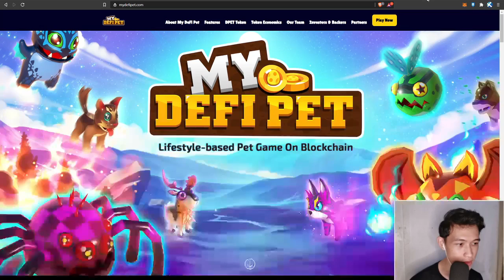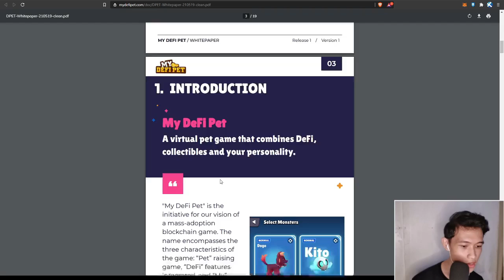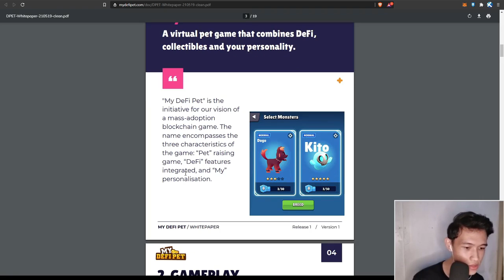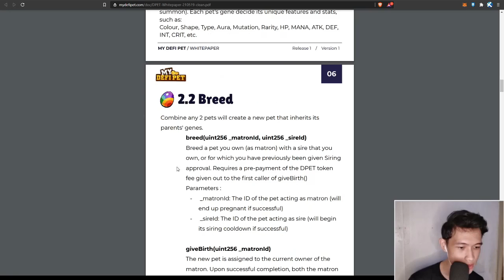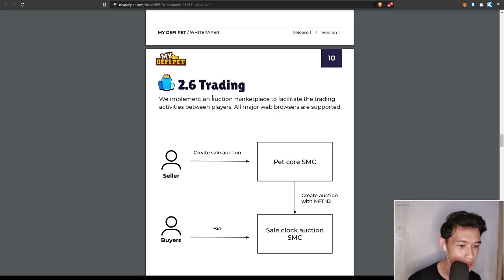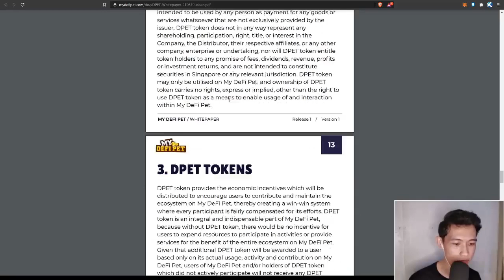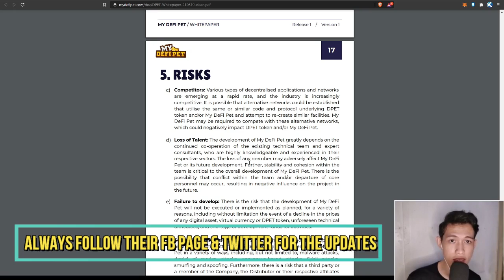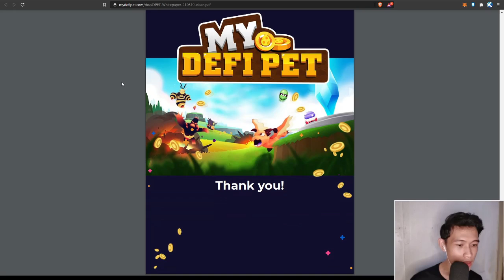MY DEFI PET | DPET TOKEN | GAME REVIEW | WORTH IT BA?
In this video I will share to you all the features in their whitepaper. Thank you!

DO YOUR OWN RESEARCH BEFORE INVESTING IN ANY OF THE GAMES; CRYPTO GAMING INHERENTLY INVOLVES RISKS, AND YOU ARE SOLELY RESPONSIBLE FOR YOUR FINANCIAL DECISIONS.

About My DeFi Pet
My DeFi Pet is a a virtual pet game that combines DeFi, collectibles and your own personality.
My DeFi Pet is operated on Supported Network including Binance Smart Chain and KardiaChain.

CREATE BINANCE ACCOUNT:
Kung wala ka pang exchanger pang palit ng slp or axs register na kayo dito may additional bonus 10% ka kada palit mo.

FOR BSC (BINANCE SMART CHAIN) NETWORK FOR METAMASK
Mainnet
ChainID: 56
Symbol: BNB

pancakeswap.finance